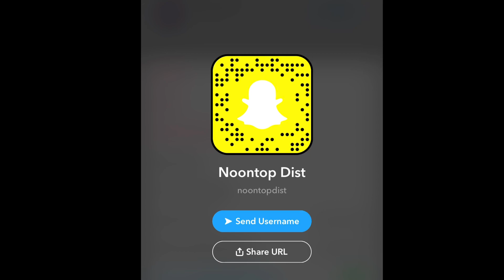نون توب 🎊🎉🛍الافتتاح الكبير الجمعة ٢ ابريل🔥🔥